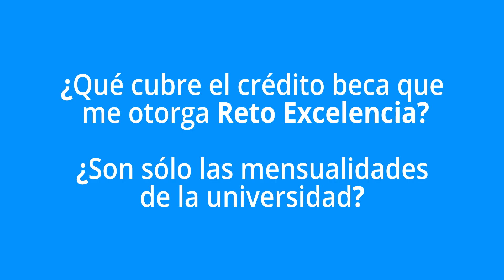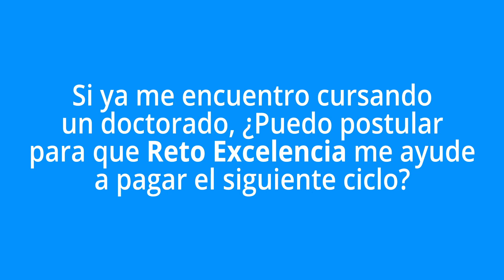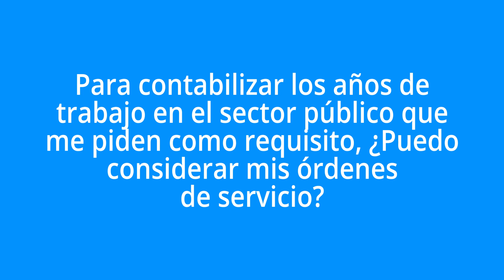Programa "Asume el reto" episodio 1 - Convocatoria 2022 de RetoExcelencia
🗣️ ¡Programa AsumeElReto para responder tus consultas sobre RetoExcelencia!
Tú puedes ser parte de la Convocatoria2022 para impulsar los estudios de Posgrados en las mejores universidades del mundo.